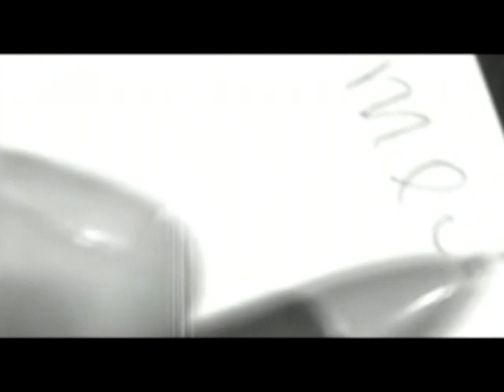Josemar Santos - Companheiro (Videoclipe Oficial)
Homenagem ao meu Pai: José Paulo dos Santos (Zé Paulo)